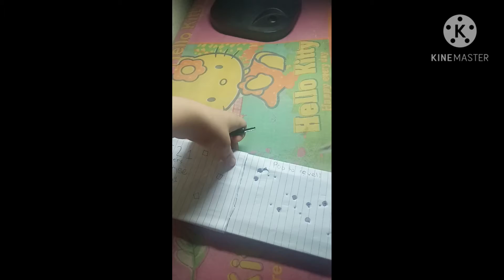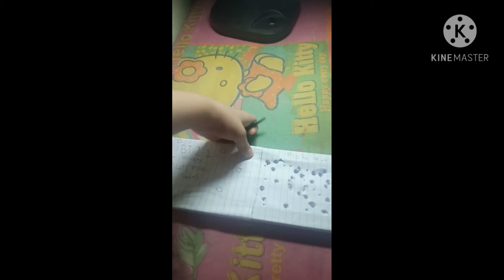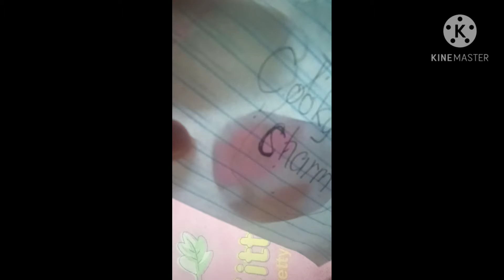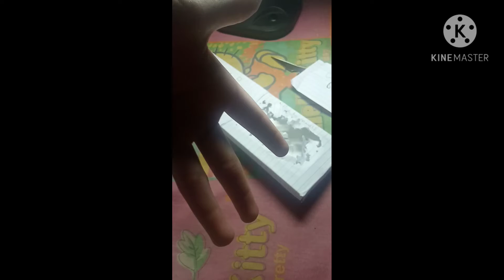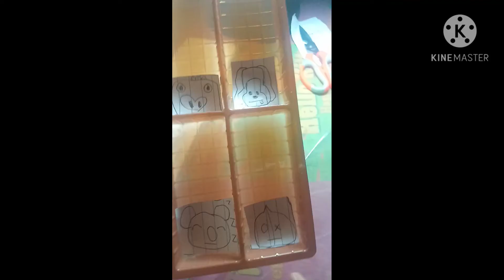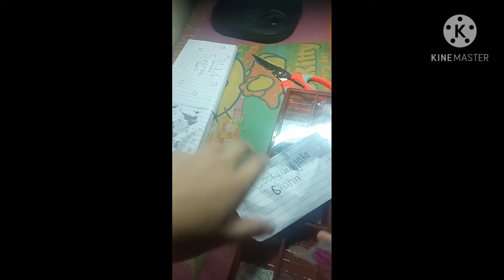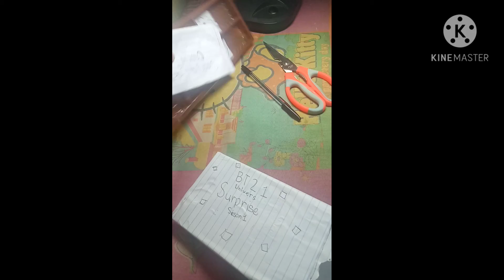BT21 opening part 2 seson 1